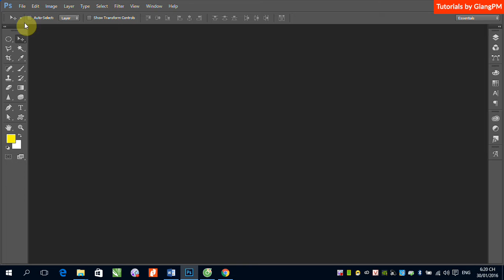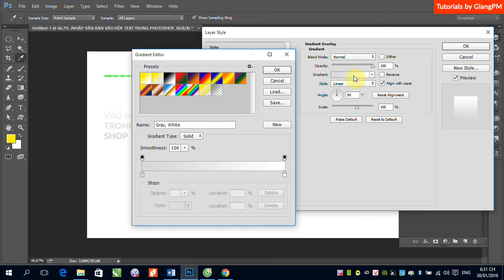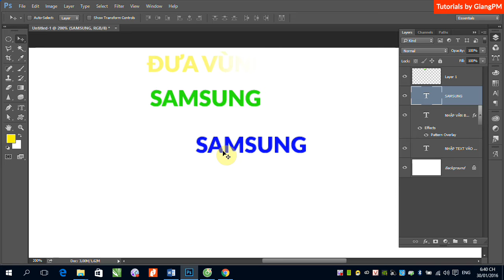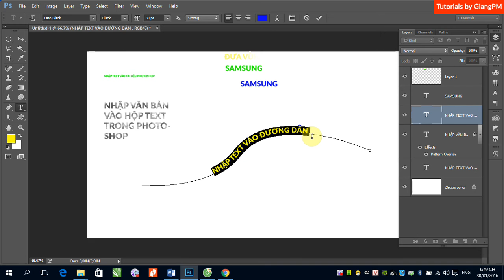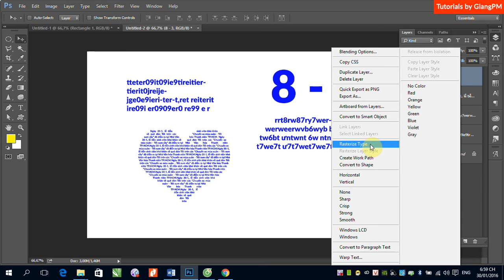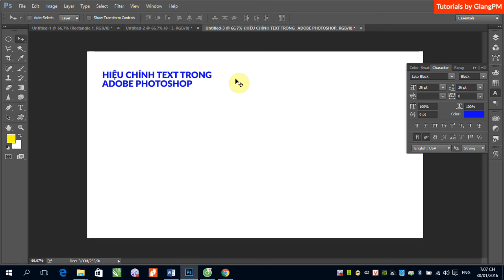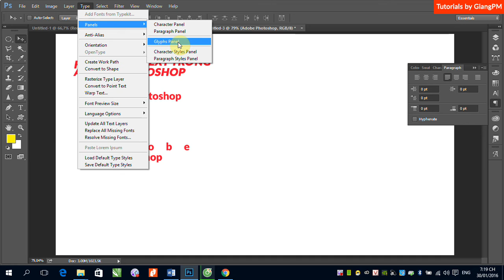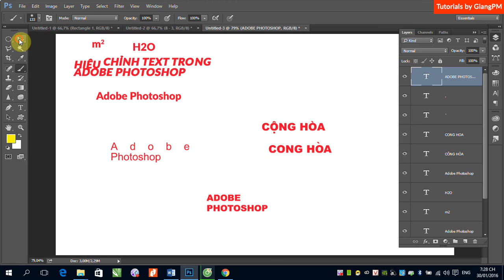Làm việc với Text trong Photoshop